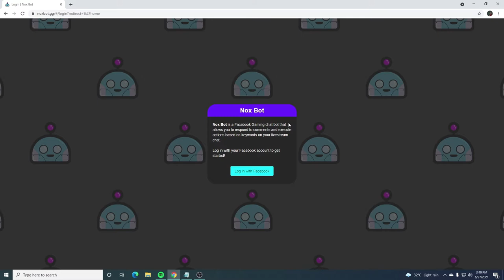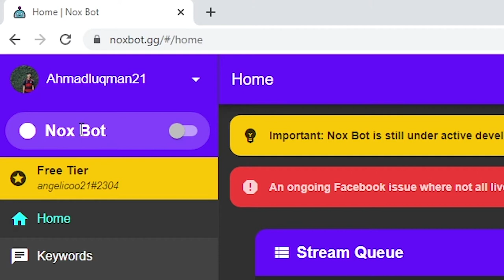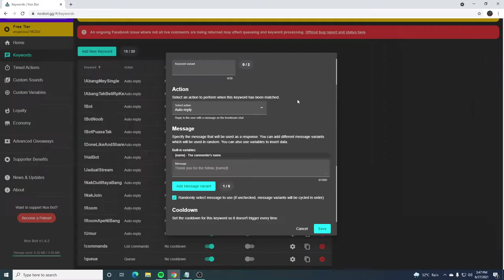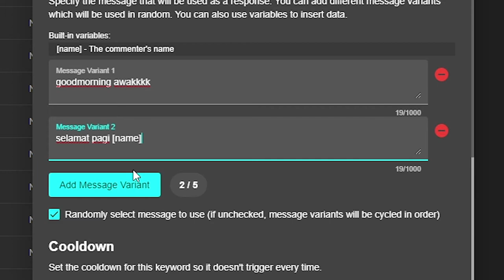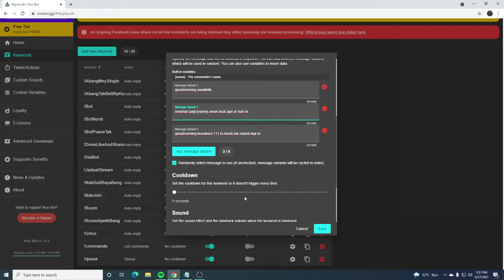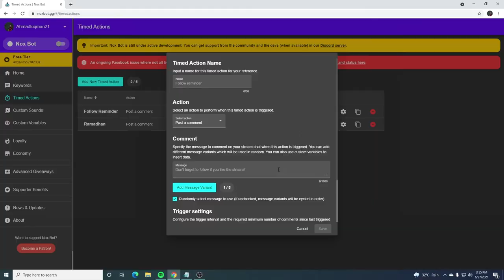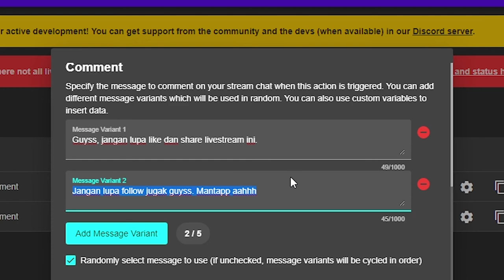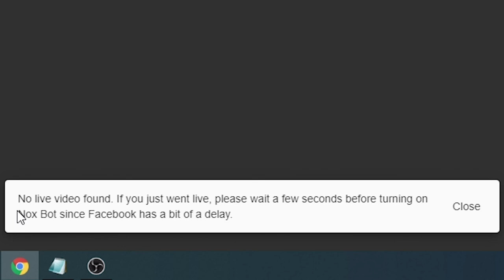NAK PAKAI CHAT BOT DI FACEBOOK GAMING TAPI MASIH LAGI LEVEL UP ? ? ? NOXBOT ADA UNTUK KORANG ! ! !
Noxbot

Assalamualaikum